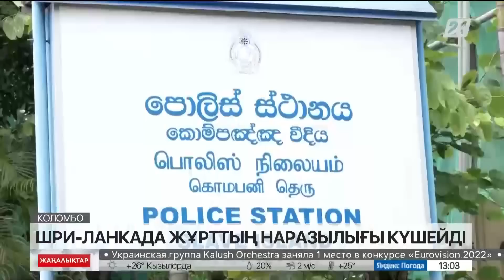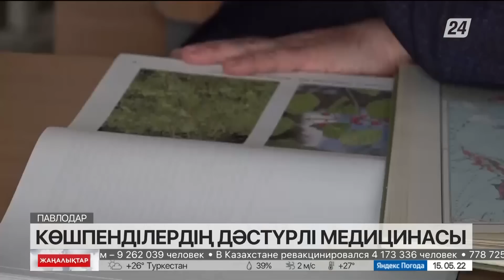15 мамыр 2022 жыл - 13:00 жаңалықтар топтамасы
15 мамыр 2022 жыл - 13:00 жаңалықтар топтамасы